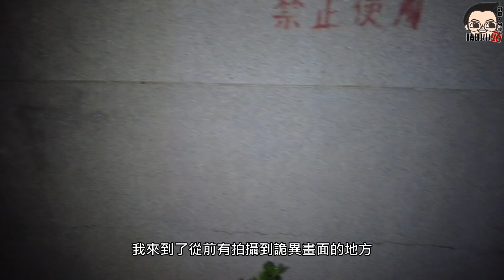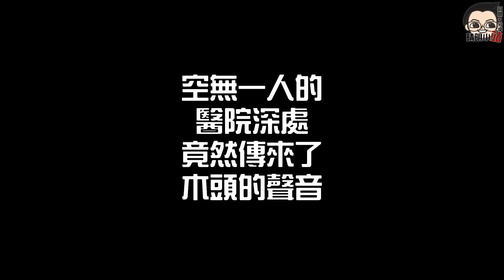晴明小站找鬼之旅NEW帶著老師重返超恐之地:超恐地下病房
其實晴明影片拍攝那麼久以來，以時候會很幸運地捕捉到鬼影，或著是好兄弟發出一些聲音想要嚇走晴明。但是晴明拍攝完後就很少再重返現場做額外的動作。這一個新的單元就是結合老師的專業，帶著老師重返超恐以上的現場，讓老師做感應，讓老師來了解，讓老師來溝通，最後可以的話請老師來安撫當地的鬼魂。讓晴明的探險畫下完美的終章。